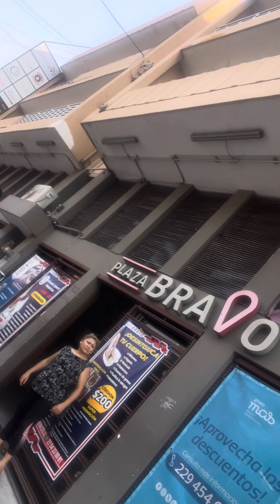ENCHANTED MEXICO: What does it mean that Veracruz is mystical? Full 5’ video. (5/16/24)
ALGUNOS DE MIS VIDEOS EN ESPANOL

(Ya he grabado muchos otros videos en español. Los agregaré a esta lista pronto.)

Mi viaje curativo: ¡Estoy teniendo un día increíble! Todo está sincronizado. Español (15/04/24):

Alan me ayuda a buscar hoteles en mi primer día en Veracruz (12/31/23):

VERACRUZ - UN ESTADO DE CONCIENCIA: Alan me muestra los alrededores. (Domingo, Diciembre 31, 2023)

Para mi amiga Michele - y otros amigos hispanohablandos

Mi reseña de las sesiones de masaje en silla en la plaza Soriana de Boca Del Rio (16/2/24)

COMO SER FELIZ Secreto 19 - Libera tu trauma. Dejar fluir la energía kundalini. (Breve, 13/02/24)

Vista del puerto de Veracruz desde la piscina del sexto piso del Hotel Mar Y Tierra , Sp. (2/11/24)

Entrevista a Celeste, gerente de la Cafetería Narcedalia en Veracruz. (10/02/24)

ENCHANTED MEXICO: Orientándome de nuevo en el área del puerto “más normal” (domingo, 4/2/24)

THE WONDERFUL PEOPLE OF MEXICO: Luis vende bebidas (2/3/24)

Laura habla en español sobre Orizaba, después de una breve introducción en inglés (2/11/24)

Vista desde lo alto del hotel Mar Y Tierra

MÉXICO ENCANTADO: Un hermoso viernes santo en Orizaba (3/29/24, 1’)

“Mi Día Increíble” dedicado a mi amiga Mariana 4/21/24, 7’05”

Mi hermoso encuentro con Rosie de Tabasco - que está camino a la península de yucatán! (1/6/24)